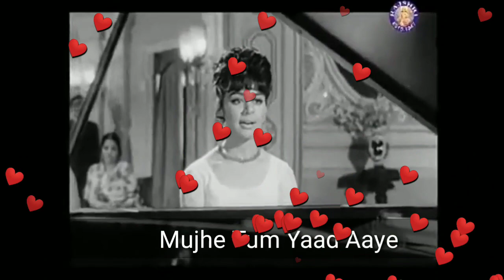Jab Jab Bahaar Aai Female Version WhatsApp Status 💞 Lata Mangeshkar Status 💞 Iam AJK 💞